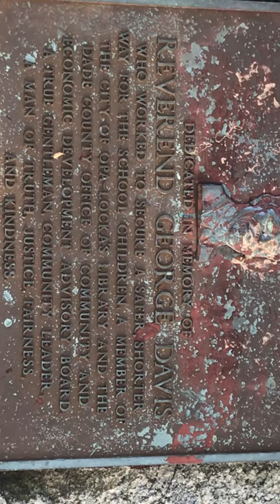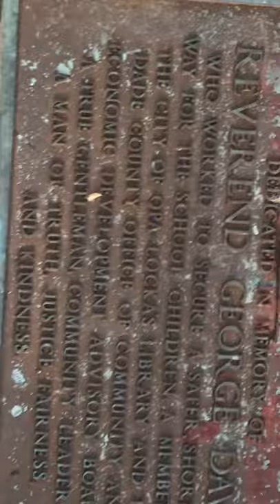ELSA LIFE STORY📖NATHAN B YOUNG ELEMENTARY 📚SCHOOL LAKESIDE VIEW 🪨REVEREND GEORGE DAVIS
Hi I am Elsa and I am presenting to you my life story starting from the top all the way to the present moment please join me on this journey thank you God bless FOLLOW MY INSTAGRAM AT REALCUBANQUEEN305